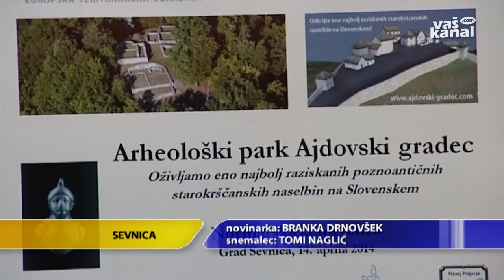Ponovno prebujena arheološka najdišča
SEVNICA - Zavod KŠTM Sevnica sodeluje v projektu Ponovno prebujena arheološka najdišča. Vodilni partner je Zavod za kulturo Slovenska Bistrica, vključeni so še Kozjanski park in dve  ustanovi s Hrvaške. Celotna vrednost projekta je 480 tisoč evrov, od tega 85 odstotkov prispeva IPA sklad in 10 odstotkov država. Pogodbo o sodelovanju bodo podpisali v maju.